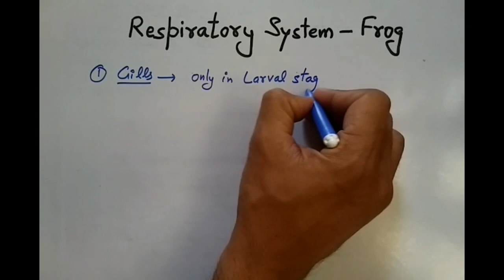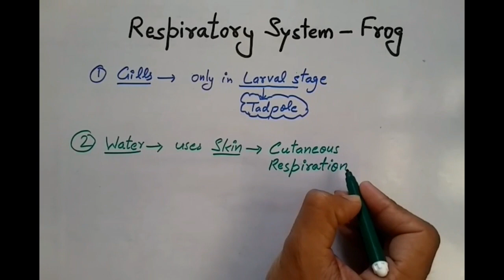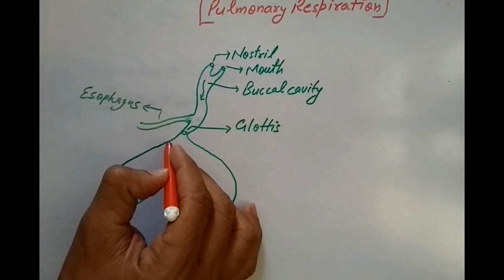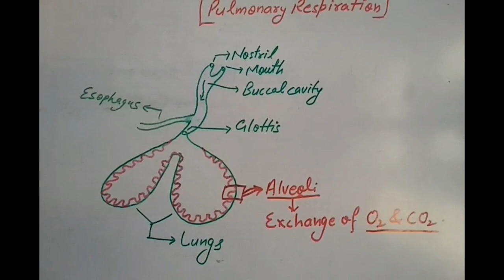Respiratory System | Frog | Structural org in animals | NEET | AIIMS